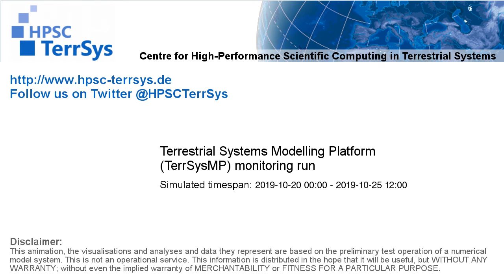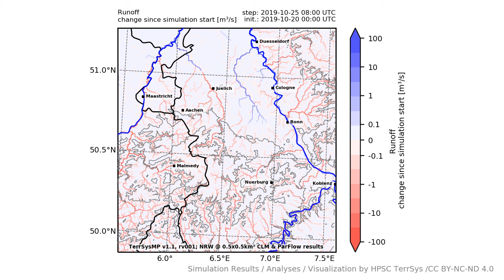TerrSysMP monitoring run 2019-10-20 - runoff - NRW (132h)